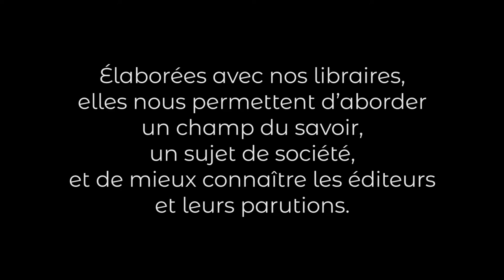Chloé Pathé : édition indépendante ?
Cette 2e rencontre pro de la Bibliothèque départementale des Hautes-Alpes était dédiée aux sciences humaines et sociales, avec Chloé Pathé, directrice des éditions Anamosa jeune maison dont les essais questionnent le monde contemporain. Après avoir dressé un panorama de l'édition de sciences humaines et sociales, Chloé Pathé nous a présenté sa maison d'édition : des textes érudits, savants, mais accessibles, car Anamosa fait le pari que la non-fiction peut être lue par tous. Chloé Pathé a abordé la question du genre, au travers des publications récentes de son catalogue.